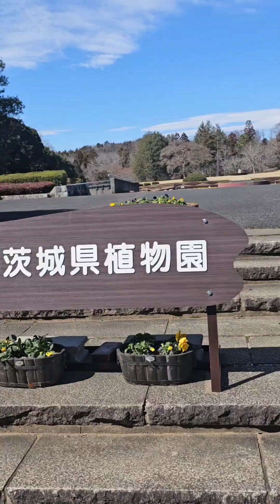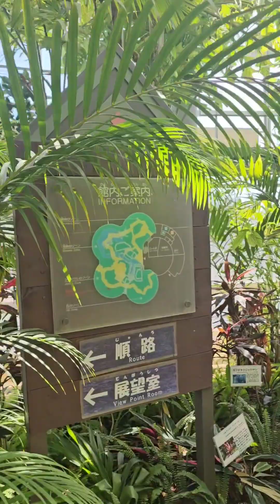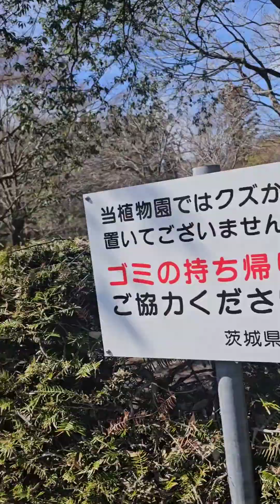BOTANICAL GARDEN SA IBARAKI NAKA CITY